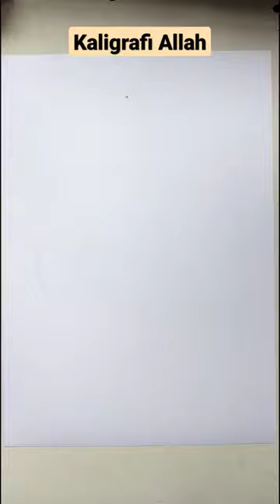Kaligrafi lafadz Allah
Cara menulis kaligrafi Allah dengan 3 Spidol, trik membuat kaligrafi dengan 3 Spidol, menulis rapi dan bagus dengan tiga spidol, kaligrafi Allah, Allah Arabic Calligraphy art